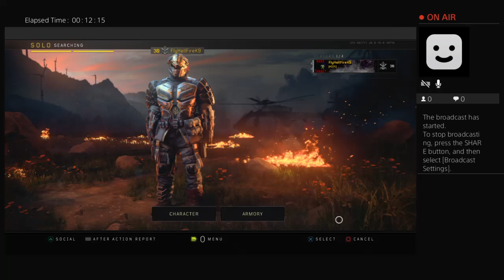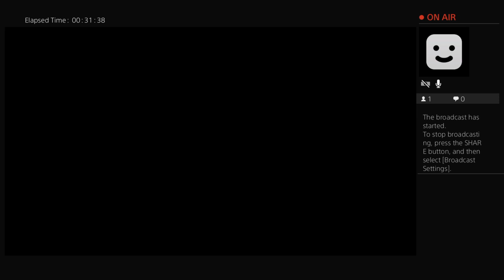Call of Duty: Blackops 4